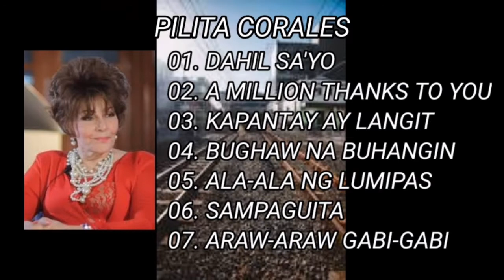Megamedia Corporation Logo/Songlist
Opening To Music Video CD-OKE: The Best Of Pilita Corales and more